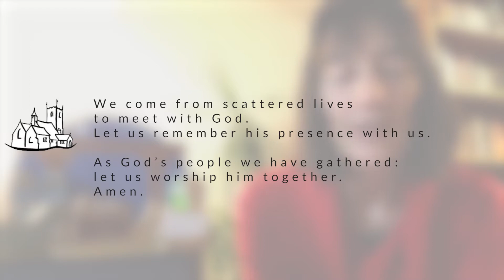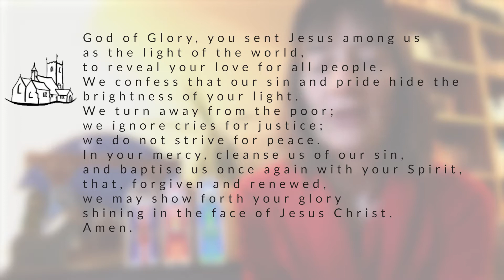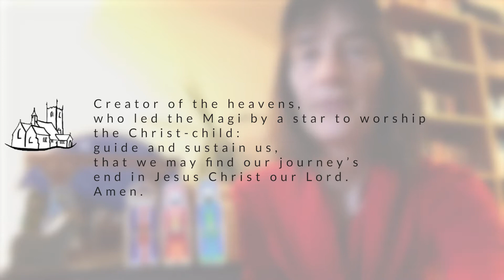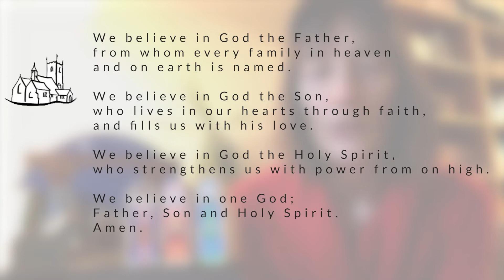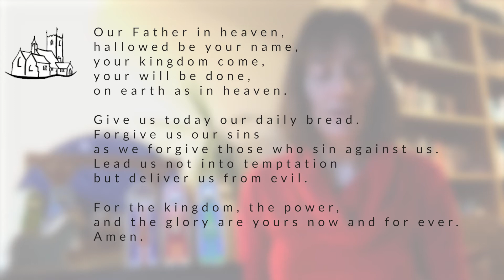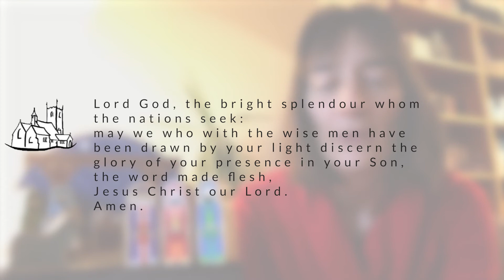Epiphany - 3rd January 2021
Service led by Kate Davies
Reading by Robin Jones
Reflection by Kate Davies